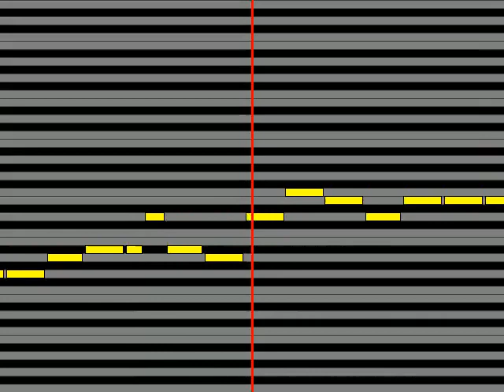【ガイドメロディ】 内藤国雄 おゆき